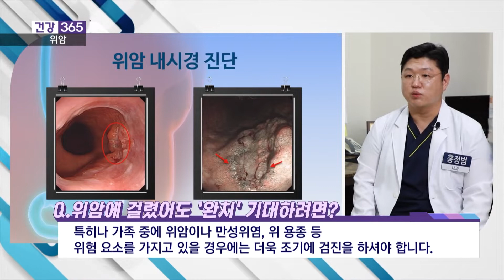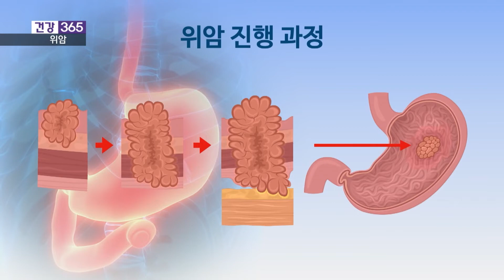[위암] 위암 감소세, 조기 발견의 힘? | 8/23 | 양산홍내과 | 0507-1434-1004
건강365 🏣🚑 [위암] 위암 감소세, 조기 발견의 힘? | 8/23 | 양산홍내과 | 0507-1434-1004